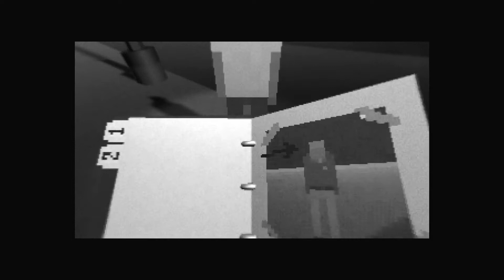I am a Detective - Space to Investigate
I walk around trying to figure out where the graveyard man is. Seems he found me first. Also got lazy with the thumbnail for this one, so it's not very good.

Video contains violence.

Subtitle Status: Complete